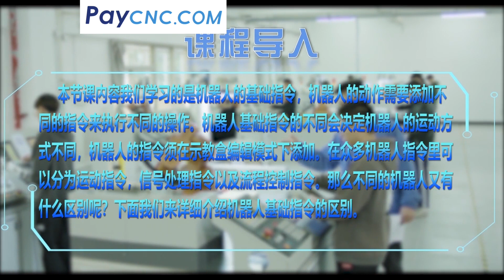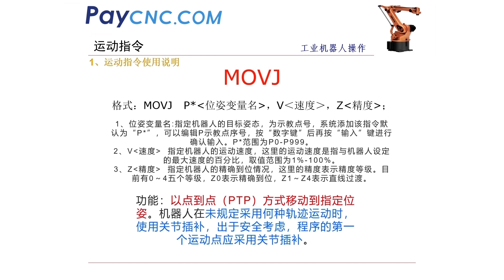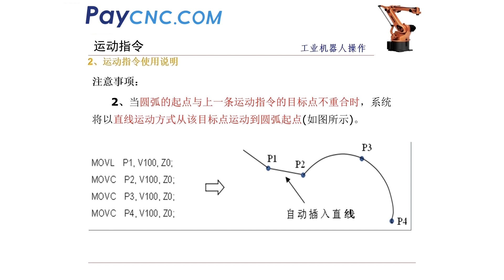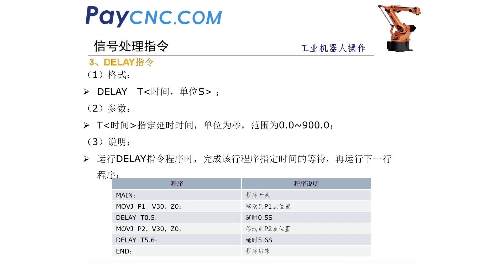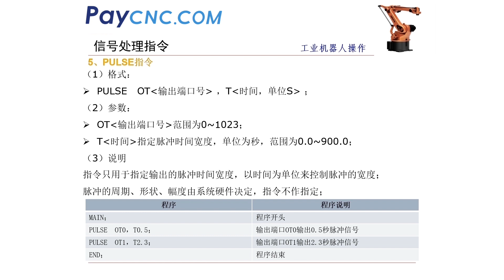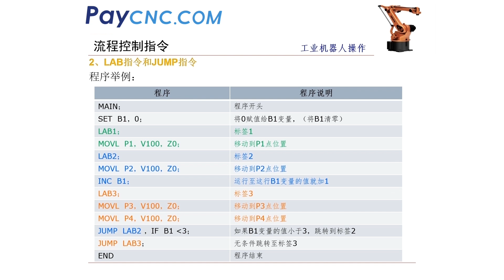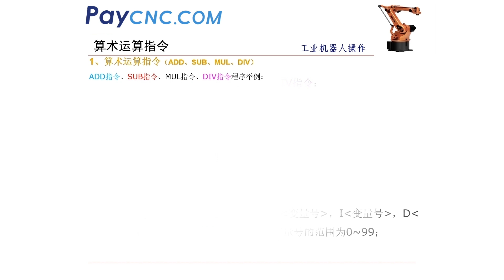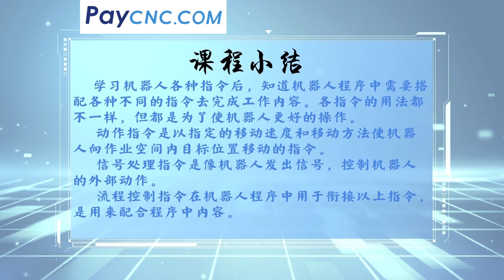Overview and editing operation of industrial robots Lesson 5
Overview and editing operation of industrial robots
CNCmakers.com